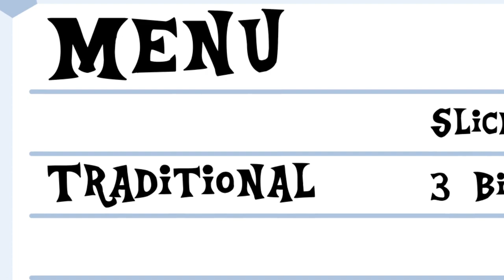Here is Jasper Pie - Music video by @protoshadez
Original song by ProtoShadez and Agatan Music
Video edited by Lightning Bliss

Soooo, bit of a backstory for this one - ProtoShadez helped Lightning Bliss with some of her music, and she introduced me to the team -they're really cool guys, btw. I made a joke about wanting to do a Jasper Pie theme song... but the guys were on board! Throw in video editing by ze Blissy, and boom! Jasper Pie theme song! XD

And, as always, support ze local Pizza Pone/occasional comic dubber!!